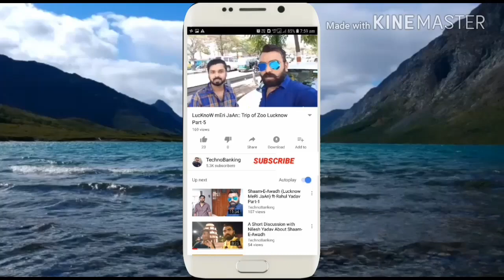First Bada Mangal Festival in Lucknow:: बड़ा मंगल पर्व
Hello Friends

Celebration of Bada Mangal in Lucknow
Lucknow::City of Nawabs
City of Tehzib
श्री हनुमानजी पूजा लखनऊ में
बड़ा मंगल पर्व

Dosto aaj ke is video me hamne Lucknow me hone wale bada mangal festival ko dikhaya hai. Jo ki Har saal karib May-June ke month me manaya jata hai.Dosto iske liye pure lucknow ke mandiro ko bhut hi acche tarike se sjaya jata hai. Aur pure lucknow me jagah-jagah stall lagaye jate hai.

Dosto is bade mangal ko manane ki pratha bhut hi purani hai.
Kaha jata hai ki ek baar lucknow ke Nawab ke bete ki tabiyat bhut hi jyada krab ho gayi aur har tarike ke ilaj ke bawjud bhi vo theek nahi ho paya to Nawab ki Begam ne Aliganj(lucknow) me Hanuman ji ke mandir me mannt mangi aur vo theek ho gaya jiske baad se Nawab ne bade mangalwar ko gud aur pani pilane ki pratha suru ki jo aaj tak chali aa ri hai.
Dosto agar aap log lucknow ke rahne wale hai to plz comment kariye aur iske bare me aur bataiye.

Name::On & On(feat: Denial Levi) by Cartoon